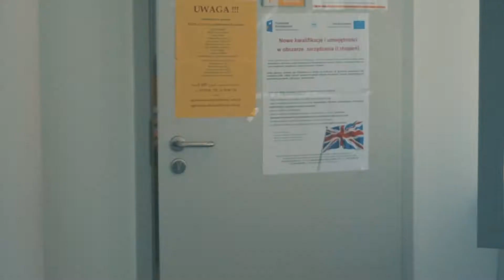ჩვენი მაგისტრები პოლონეთში დიპლომების დაცვის დროს